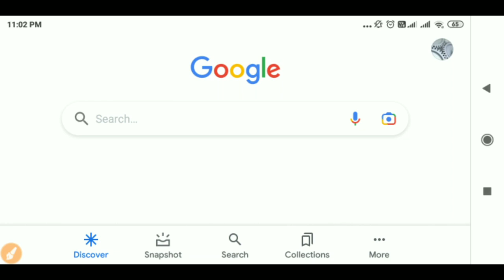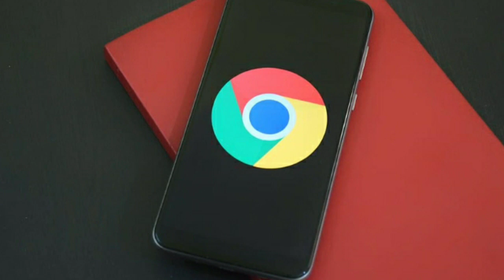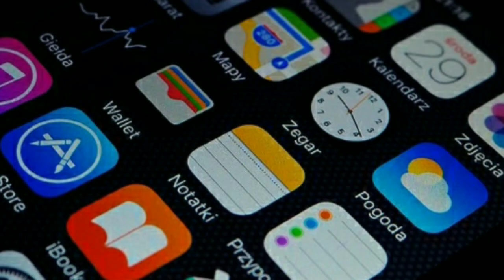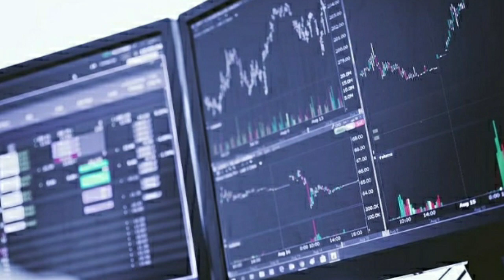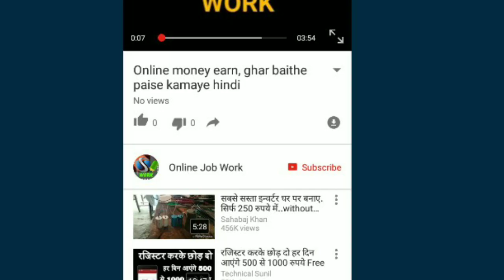Never search 6 things on Google !! भूलकर भी ये 6 चीजें गूगल पर ना खोजे 🔥🔥 Don't do this on Google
Never search 6 things on Google !! भूलकर भी ये चीजें गूगल पर ना खोजे Don't do this on Google

Hello Friends
In today's video I will tell you that you should never search 6 things on Google Google par kya search nahi karna chahiye aur Google par kya search nahi kare iski jankari denge kyuki google par kya search karne se jail ho sakti hai ye koi nahi batayega is video se apko ye jankari mil jayegi ki google par kya search nahin karna chahie aaiye jaante hai.

Quarries resolved:
1. Never search 6 things on google
2. Never search this things on Google
3. How to use google safely
4. How to use google safe browsing
5. Google par kya search nahi kare

धन्यवाद